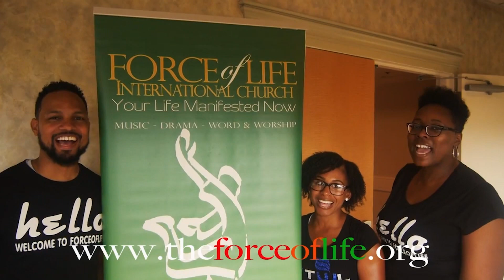Bay Focus 566 - Force of Life International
Guests:  Bishop Heanon and  Pastor Nakeesha Tate of Force of Life International

Show number:  BAYFOCUS 566 HD CC  Aired 6-24-20